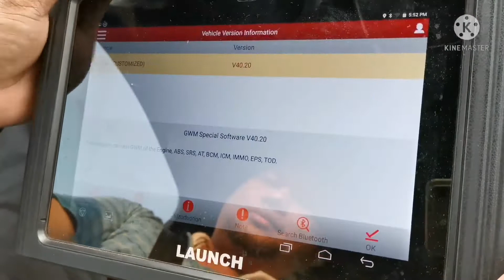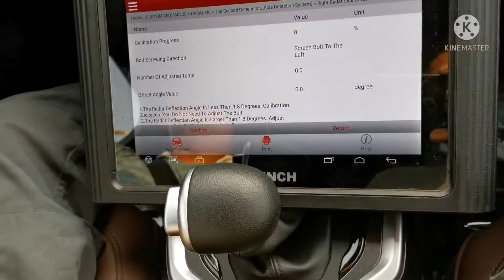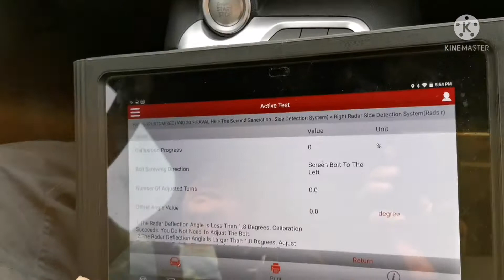haval h6 radar calibration.